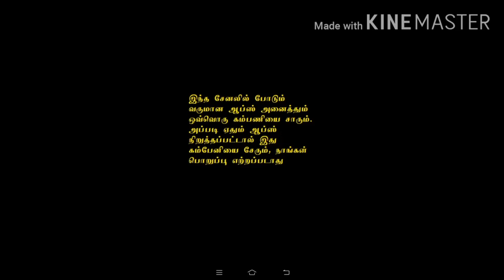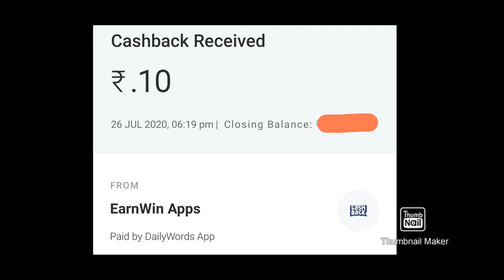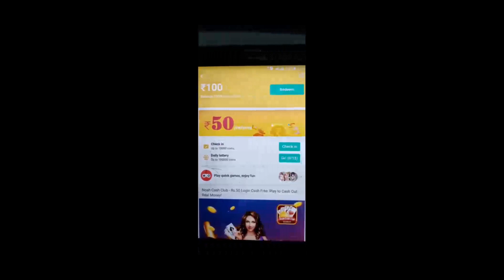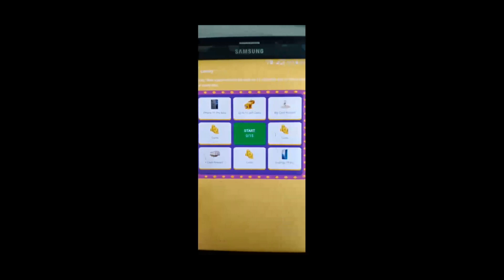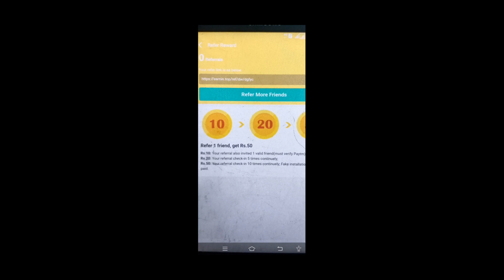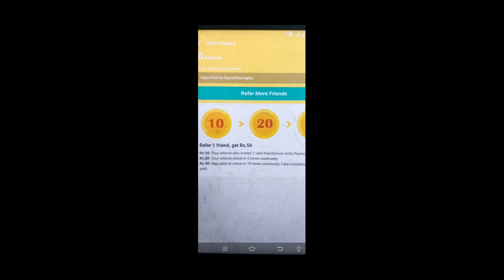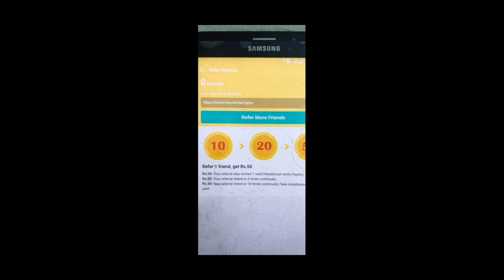instant paytm cash earning app with proof 2020, how to earn money online in tamil Vettrinichiyam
Hi Friends,

BELOW LINK IS A PERMANENT EARNING APP

1. App Name : Daily Words

1st Option

Send Your SnapShots To Below MailId

1. Send Your Name
2. Screen Shots
3. Paytm Mobile Number

(Or)

2nd Option

Comment In This Video

1. Comment With Your Name And Paytm Mobile No
2. If Not Interested In Giving Mobile No In Comment, Please Mail Us With Your Paytm Mobile No And Name, But atleast Comment Is Must With A Short Message "Hi", "Hello", "Nice", Etc.

howtoearnpaytmcash earnpaytmcash howtoearnpaytmcashdaily earnpaytm howtoearnmoney howtoearnmoneyathome earnmoneyonline$10aday#howtoearnmoneyinpaytm#paytmearnmoney#onlineearnmoney#earnmoneyapp#bestwaytoearnmoneyonline#